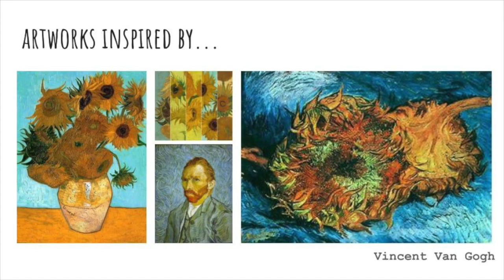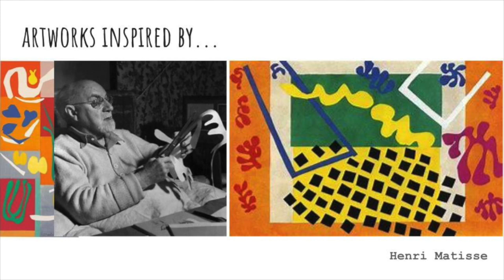1st Grade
This video is about 1st Grade